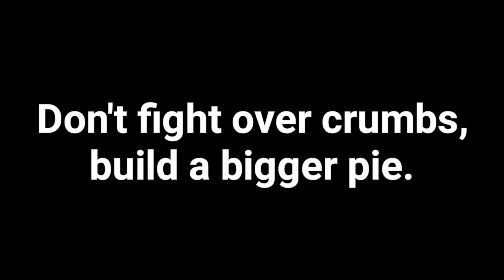DO Boxing Show - Episode 638 - Don't fight over crumbs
In the episode, shot in Mississauga, Ontario on Thursday, July 19, 2018, we talk about the bad habits of not letting bad feelings go and thinking that someone's success takes away from your own success. Boxing is a growing sport in Ontario and Canada and there is a lot of room for everyone involved to be successful.